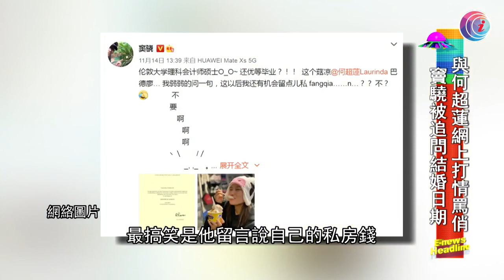竇驍被網民被追問與何超蓮婚期 - 20201116 - 娛樂新聞 - 有線新聞 CABLE News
何超蓮和竇驍自拍拖以來愛得纏綿，不時在網上打情罵俏，大秀恩愛，竇驍還被網民被追問婚期。竇驍這天到北京出席公益活動時避談感情事，稱公益畫展活動會致力幫助患自閉症的兒童，讓他們有更多接觸社會的機會。

相關影片:
1. 太太設靈林子博含淚剖白喪妻之痛 - 20201114 - 娛樂新聞 - 有線新聞 CABLE News
2. 李彩華離婚結束19個月短暫婚姻 - 20201114 - 娛樂新聞 - 有線新聞 CABLE News